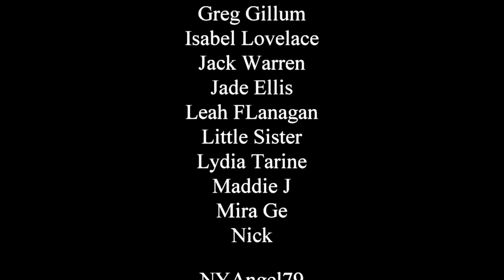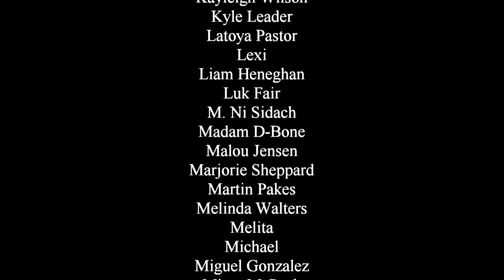Paper Mario: The Thousand Year Door - An Overdue Review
That's right, I do video game reviews! Sometimes... very rarely... because I take forever to get through them. Anyways, this is my look at the Gamecube classic, Paper Mario: The Thousand Year Door.